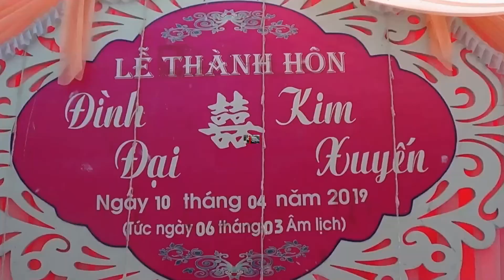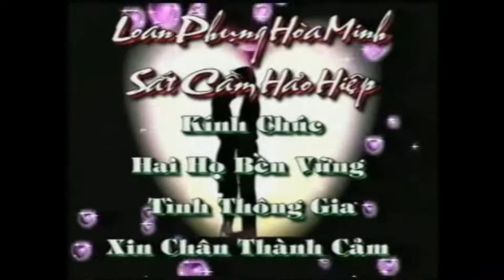LE DINH HON VAN DAI BAC SON AN THI HUNG YEN